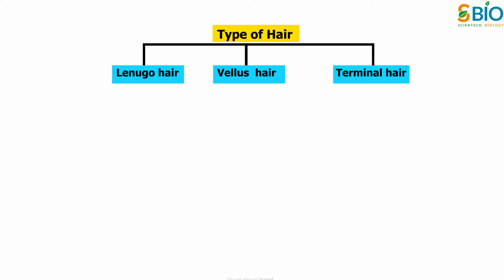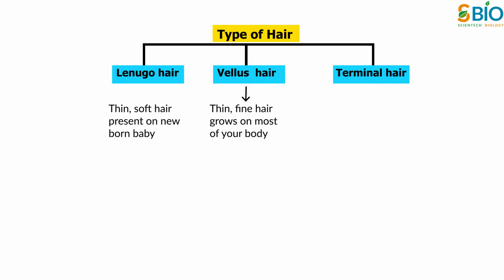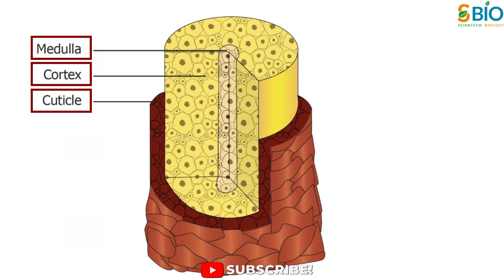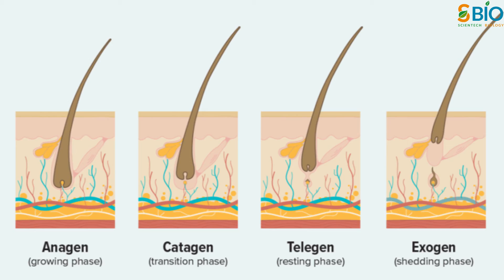Hair structure हिन्दी में I Structure of Hair I Hair types I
In this video, you’re going to learn Hair structure हिन्दी में , Structure of Hair I Hair types .
दोस्तों कई लोगों के लिए, hair उनके लुक का एक natural हिस्सा और उनके personality की expression होते हैं। hair हमारे body को protection provide करते हैं। example के लिए , यह sun rays को हमारे स्कैल्प तक पहुँचने से रोकने में मदद करता है। eyelashes और eyebrows  dust,dirt,और पसीने को हमारी आंखों से दूर रखती हैं। यहां तक कि हमारे नाक और कान के hair भी germs और other foreign object को दूर रखने में मदद करते हैं। शरीर के hair हमारे body temperature को control  करने में मदद करते हैं: जब ठंड होती है तो hair खड़े हो जाते हैं, जिससे body द्वारा  गर्म की जाने वाली हवा को शरीर के करीब रखते हैं ।

hair structure,structure of hair,hair,what is hair structure,structure of hair shaft,structure of hair root,
structure of hair follicle,hair structure in hindi,hair structure anatomy,hair structure animation,hair structure and function,
structure of hair anatomy,hair structure and composition,structure of hair and hair follicle,a hair structure is,
the hair structure,hair structure fiber,hair shaft structure,basic hair structure,hair anatomy
hair types,hair types explained,hair,hair type,curly hair,wavy hair,hair care,hair types men,
hair types for natural hair chart,natural hair,hair types 1a to 4c,fine hair,hair type chart,
healthy hair,thick hair,natural hair types,4b hair,4c hair,4a hair,black women hair types,
types of hair textures,thin hair,hair types with pictures,types of hair transplantation,
how to take care of hair types,different types of wavy hair,hair loss

0:00 Intro
0:13 Function of hair
0:52 Types of hair
1:38 Structure of hair
2:52 How hair grows